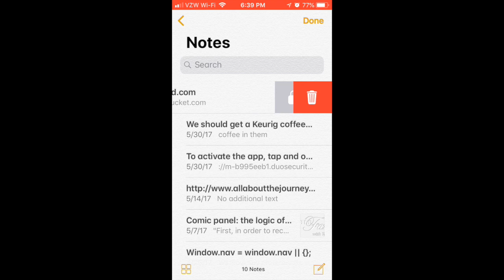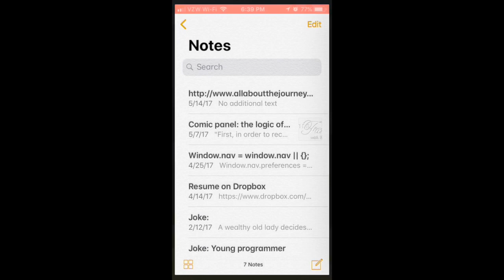Move Notes off iPhone to iCloud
Notes ON MY IPHONE are not saved to your cloud! Here's how to move them there. Shot on an iPhone 6 running iOS 11.4.1